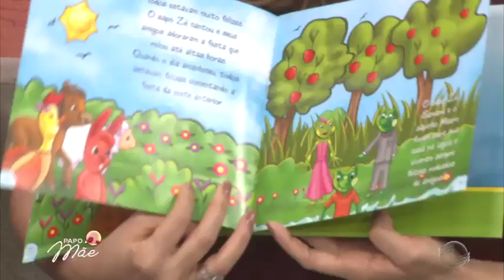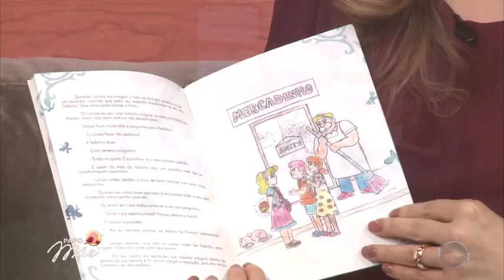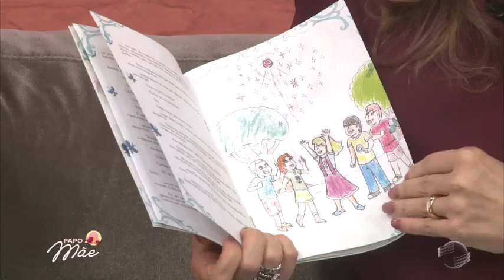Autores mirins falam sobre suas obras